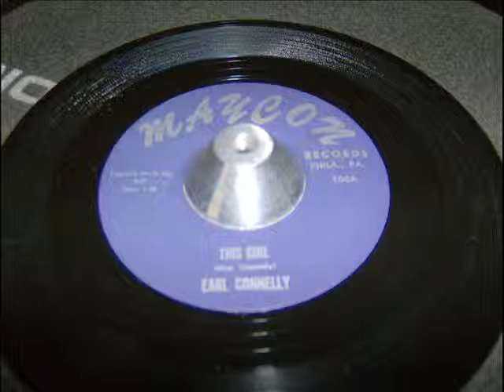EARL CONNELLY THIS GIRL